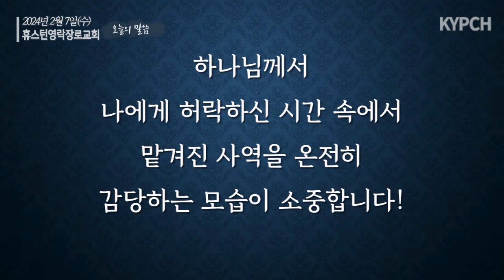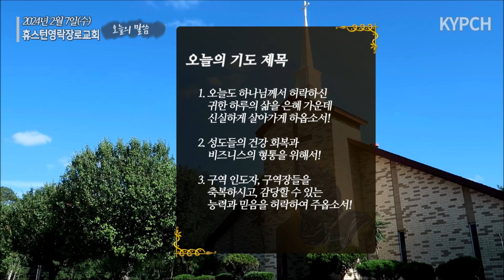2024년 2월 7일(수) 오늘의 말씀